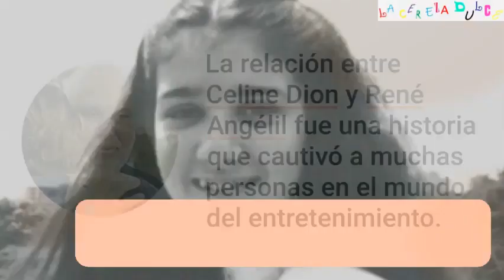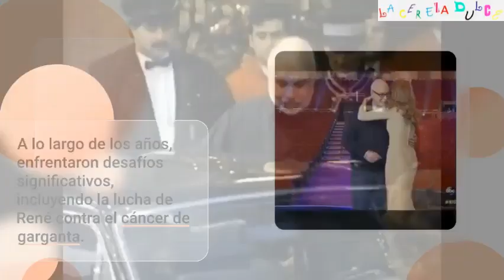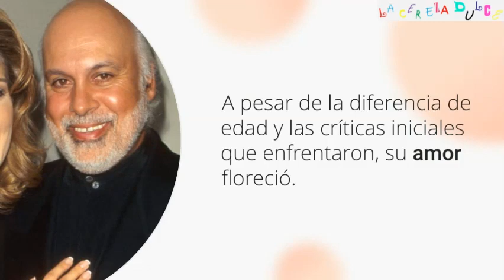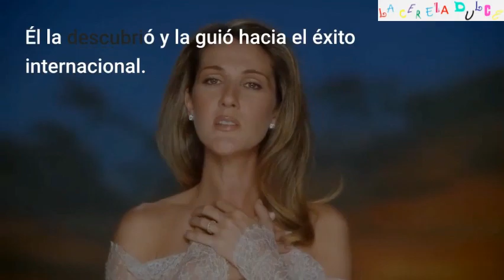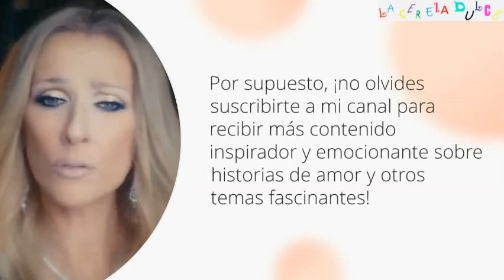👧🧔‍♂️¡ERA UNA NIÑA! y se casó con un hombre 26 años mayor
Desde sus humildes comienzos hasta el estrellato mundial, esta historia está llena de momentos conmovedores, desafíos superados y un amor que trascendió todas las barreras.

Descubre cómo René Angélil no solo descubrió el talento único de Celine Dion cuando era una niña, sino que también se convirtió en su mentor, manager y, finalmente, en su amor verdadero. Exploraremos cómo su relación no solo floreció en lo personal, sino que también transformó la carrera de Celine de una joven prometedora a una superestrella global.

Únete a nosotros mientras celebramos la vida y el legado de René Angélil, su impacto en la carrera de Celine Dion y la inquebrantable fuerza de su amor que sigue inspirando a millones en todo el mundo.

¡No te pierdas este emocionante homenaje a una de las historias de amor más conmovedoras y perdurables de la música!